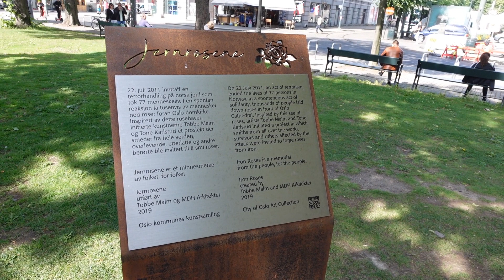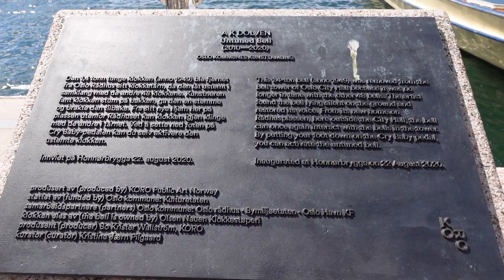AIDAmar | Oslo Rundgang und Auslaufen | Vlog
Spaziergang durch Oslo und auslaufen.